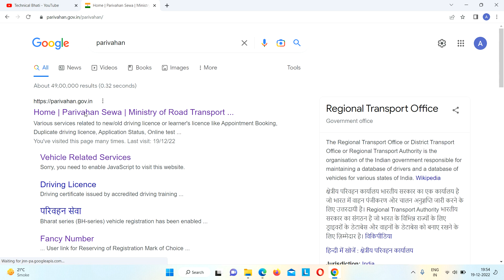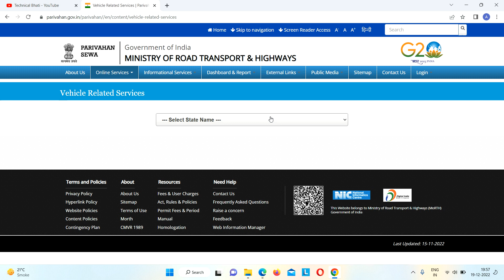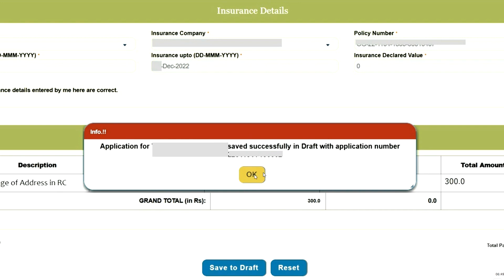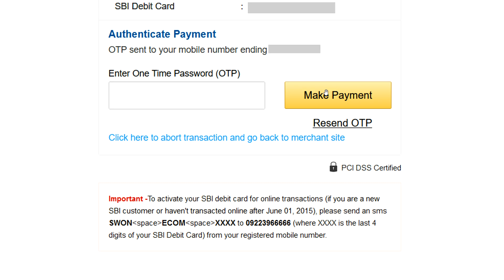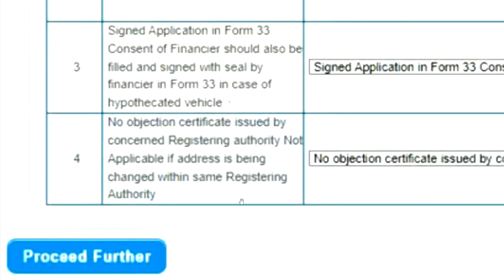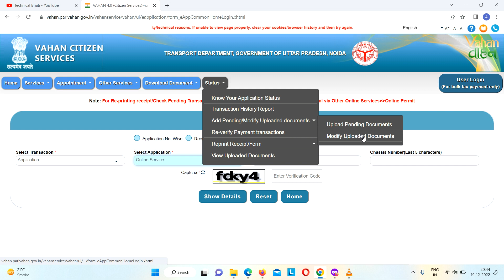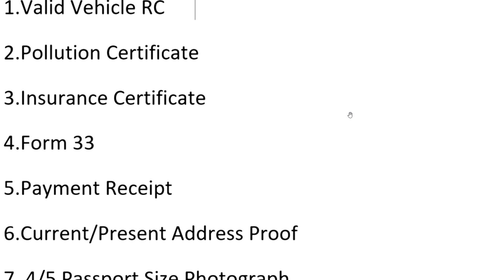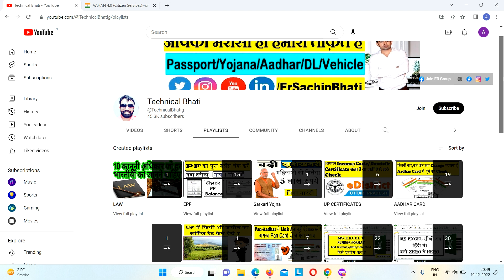vehicle rc address change online 2023 : gadi rc address change online 2023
vehicle rc address change online 2023 : Bike/Car rc address change online 2023 : gadi rc address change online 2023